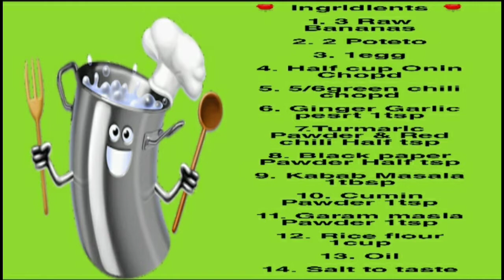কাঁচ কলার শাম্মি কাবাবরেসিপি ( Raw Banans Shammi Kabab Recipe)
Assalamualikum Everyone,

Welcome to your পাঁচ মিশালি রান্নাঘর (Five Mixed Dishes House) Channel. Hopefully, you and your family liked my previous recipes.  All of them were easy and simple to follow.

All of my viewers have had requested me to do something new and unique recipes. As a result, today, I am going to show you How to make 👇👇👇

🌹 Raw Bananas Shammi Kabab Recipe🌹

👉One of my best recipes that ever made. It's very tasty and delicious.